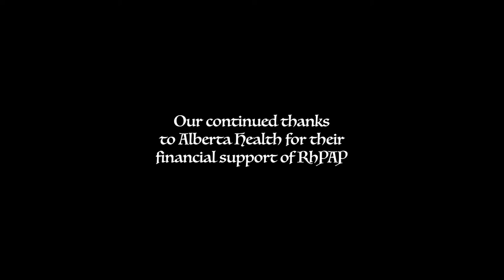A pirate walks into a bar ...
Sail ho! Here's a wee joke from our Captain/Board Chair Dr. Rob Warren for TalkLikeAPirateDay